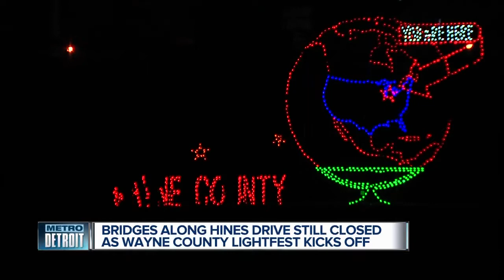Bridge along Hines Drive still closed as Wayne county lightfest kicks off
A number of bridges along Hines Drive are still closed for repairs as the Wayne County Lightfest kicks off.